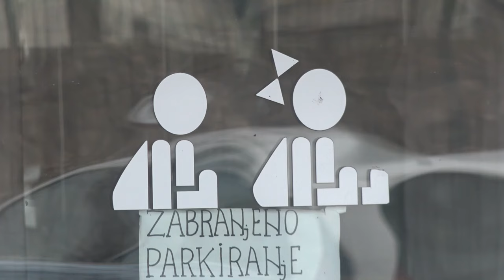NOVI PARKINZI U SISTEMU NAPLATE PARKIRANJA